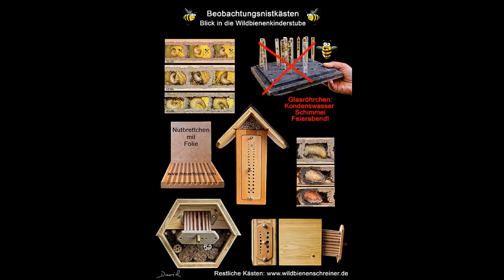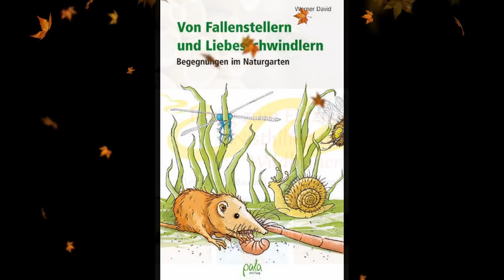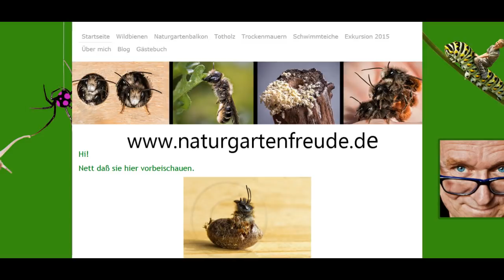Beobachtungsnistkasten im Insektenhotel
Insektennisthilfen bieten auf kleinstem Raum einen guten Überblick über die Fortpflanzungsbiologie der solitären Wildbienen und Wespen. Werden zusätzlich Beobachtungsnistkästen eingesetzt, kann auch die komplette Larvenentwicklung vom Ei bis zum Schlupf der nächsten Bienengeneration im Frühjahr beobachtet und dokumentiert werden. Dieser Aspekt ist für Fotografen und pädagogische Bildungseinrichtungen besonders reizvoll.

In einem eigenen Video habe ich die gesamte Entwicklung einer Mauerbiene festgehalten, um zu demonstrieren, was für faszinierende und einzigartige Aufnahmen mit solchen Beobachtungsnistkästen möglich sind:

Ein Porträt meines Naturgartenbalkons in der Sendung „Querbeet“ des Bayerischen Rundfunks könnt ihr euch hier zu Gemüte führen

Hintergrundinformationen zu Naturgarten, Naturgartenbalkon Wildbienen und Insektennisthilfen findet ihr auf meiner

1. "Von Fallenstellern und Liebesschwindlern"; humorvolle Porträts aus dem Naturgarten.
2. "Lebensraum Totholz": Der Einsatz von Totholz als Lebensraum im Naturgarten.
3. "Fertig zum Einzug, Nisthilfen für Wildbienen": alles zum Thema Insektennisthilfen